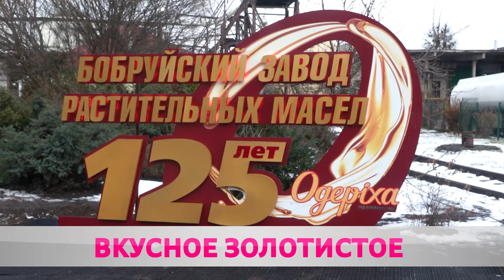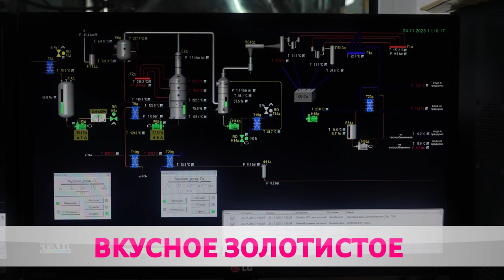125 лет: на цвет золота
Возраст, которым можно гордиться. Бобруйскому заводу растительных масел – 125. За такой долгий срок предприятие совершило колоссальный скачок в развитии. Сейчас это одно из ведущих производителей вкусного золотистого, где ежедневно выпускается до 70 тонн качественного продукта на современном оборудовании.